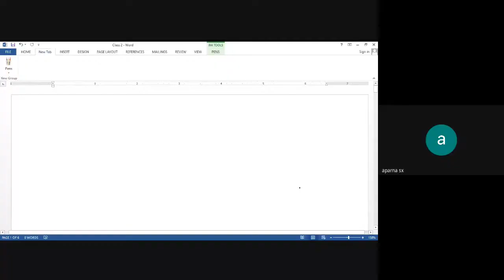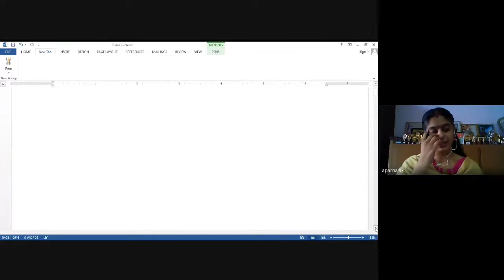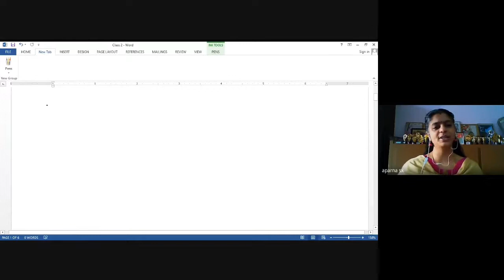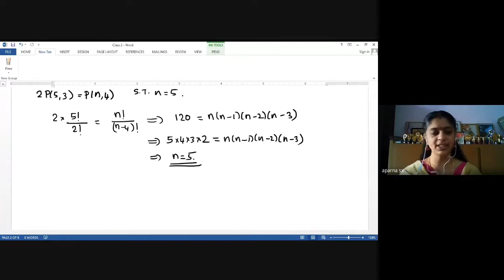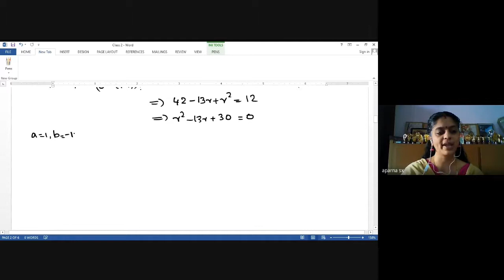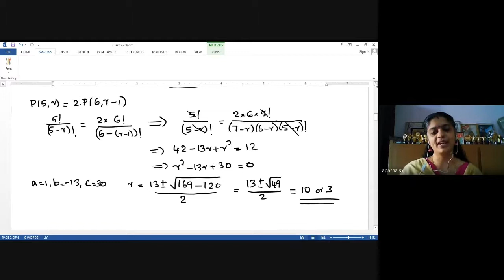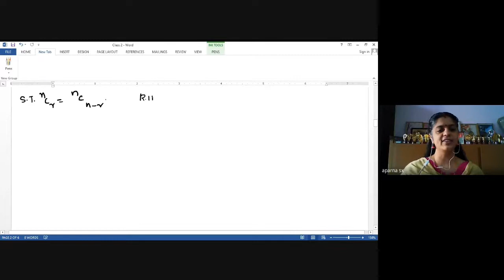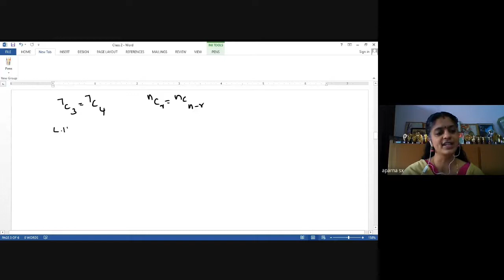Applicable Mathematics Module 2 Lecture 2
This is the edited version of the recording of the class taken for V semester BA/BSc/BCom students using Google Meet in the topic Permutations and Combinations  which is part of Module 2 of the syllabus of Applicable Mathematics (for affiliated colleges under Mahatma Gandhi University) - Lecture 2